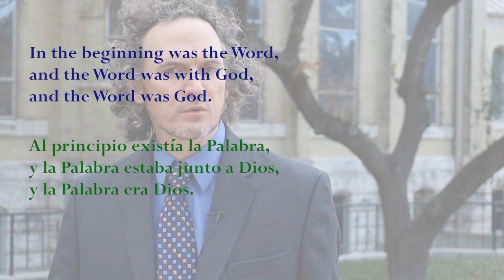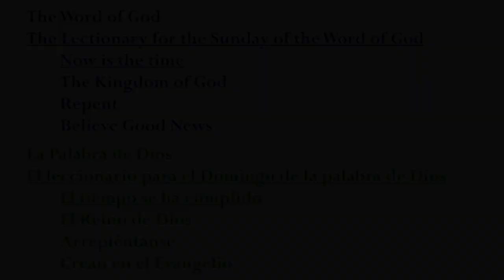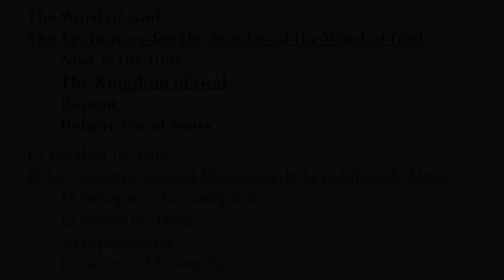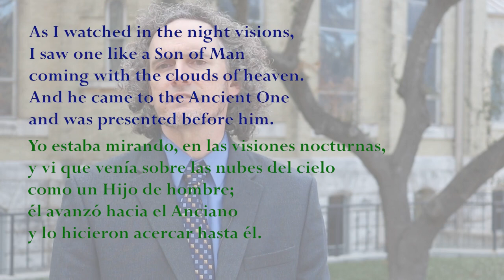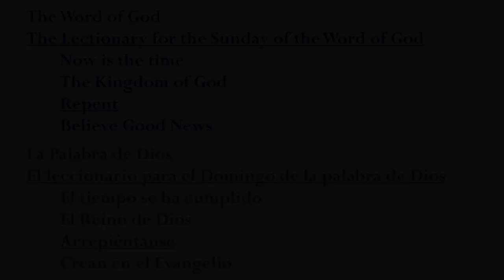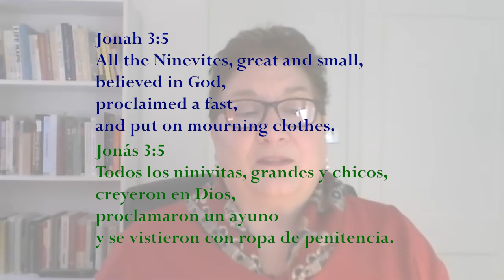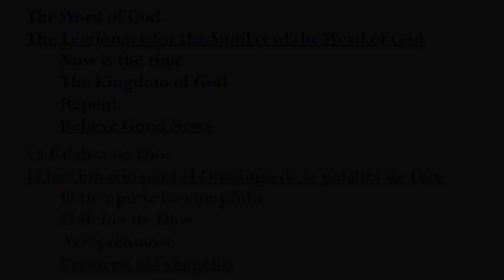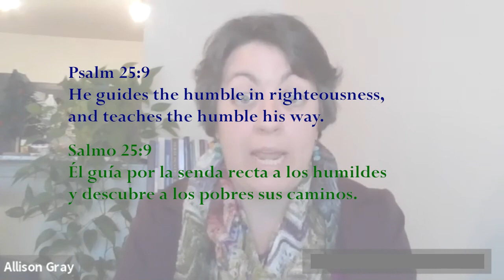The Sunday of the Word of God, Domingo de la Palabra de Dios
The Bible and Its Tradition, San Antonio,
Our inaugural work celebrates the Sunday of the Word of God.
La Biblia y su Tradición, San Antonio,
¿Por qué celebra la Iglesia la palabra de Dios? Iniciamos el proyecto meditando los textos y celebrando el domingo de la Palabra de Dios.